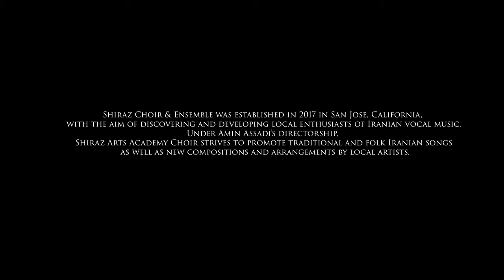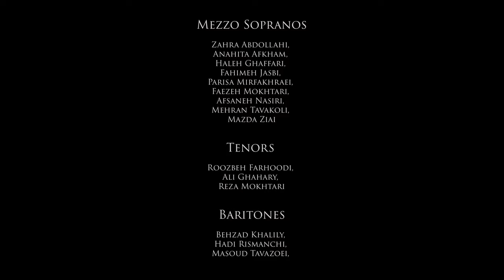خوشه چین Khooshe chin (Crop Harvester)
Shiraz Choir Fall Concert 2022, Sunnyvale, CA.
کنسرت ارغوان، پاییز 2022، شهر سانیویل، شمال کالیفرنیا
Lyrics: Karim Fakour
Arrangement: Naser Sheikhzadegan
Conductor: Amin Assadi